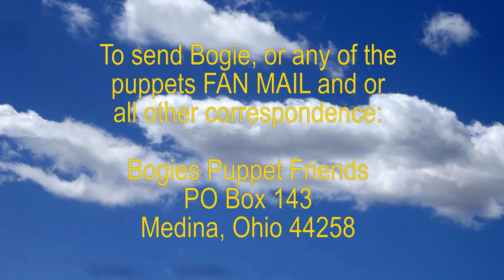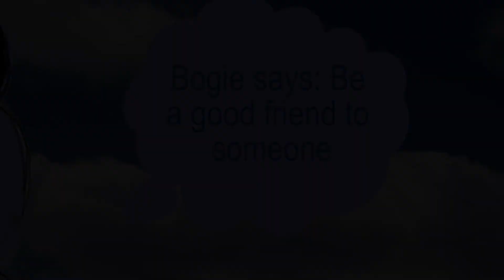E1 Bogie Meets His Puppet Friends